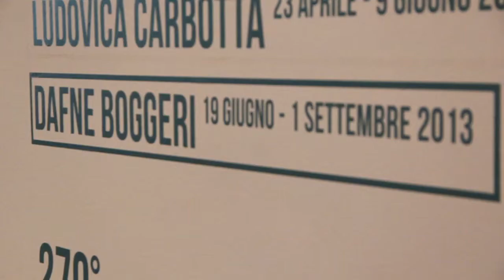Dafne Boggeri per Vitrine 270°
GAM - Galleria Civica d'Arte Moderna e Contemporanea
DAFNE BOGGERI
20 giugno - 1 settembre 2013

Video trailer della mostra dedicata all'artista Dafne Boggeri per il secondo ciclo di Vitrine - 270°, a cura di Stefano Collicelli Cagol.